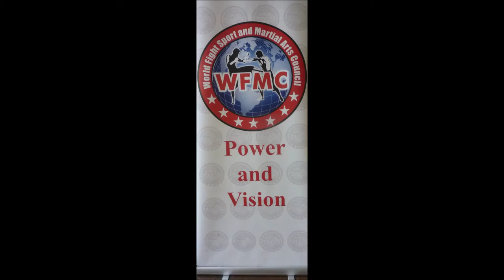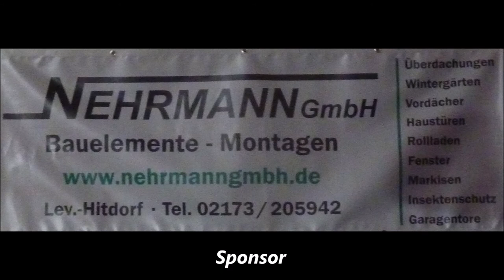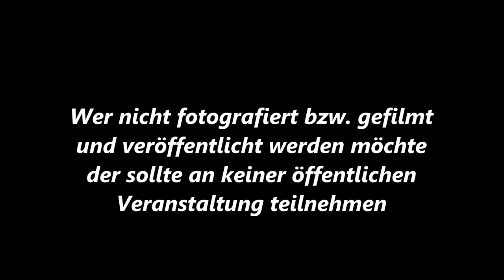Leverkusen * Baki's Fight Night Alina Hoxhaj TuS Rheindorf vs. Jinane Azzizi TuS Rheindorf 05.10.19